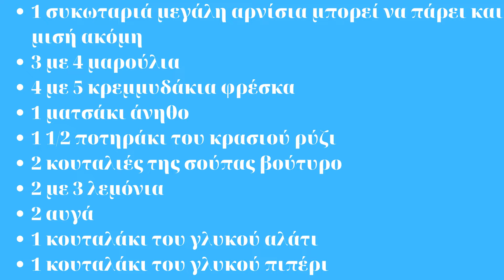Μαγειρίτσα (πολίτικη παραδοσιακή)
Στις ημέρες του Αγίου Πάσχα η μαγειρίτσα είναι από τα πλέον καθιερωμένα φαγητά μετά τη Σαρακοστή και τη νηστεία.

Το μυστικό σε όλη την παραδοσιακή μαγειρίτσα είναι να κόψετε τα κομματάκια από το συκωτάκι σε όσο ποιο ψιλά γίνεται γιατί τα βοηθούν να βράσει ποιο εύκολα.

Μπορεί να τη δείτε να τη φτιάχνουν και με διαφορετικό τρόπο εμείς σας παραθέσαμε την κλασσική συνταγή που ξέρουμε από μάνα σε κόρη.